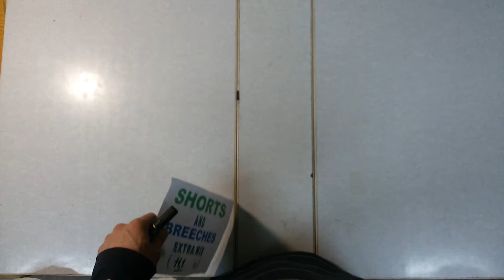Шорты и бриджи 11.1кг, 6 евро/кг, 36шт без износа либо с минимальным6